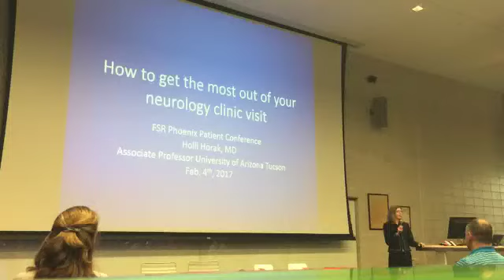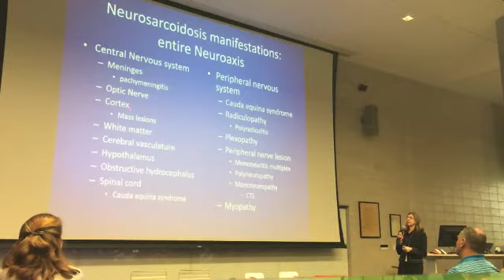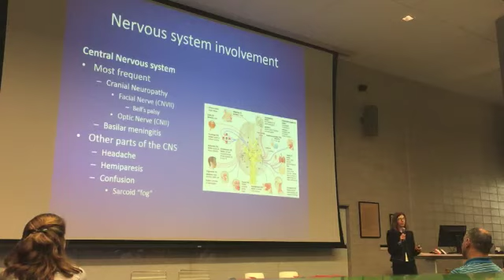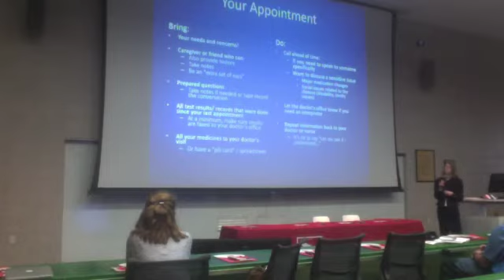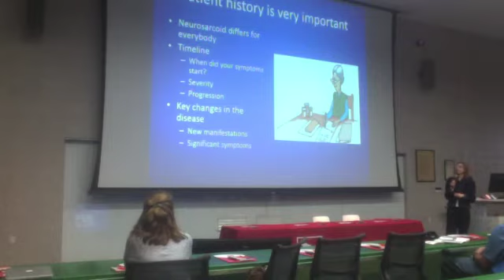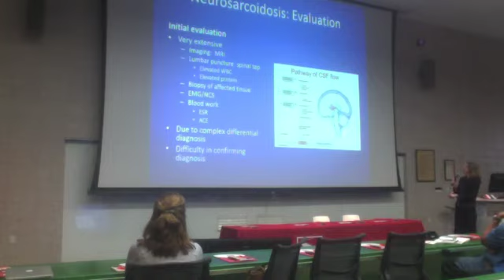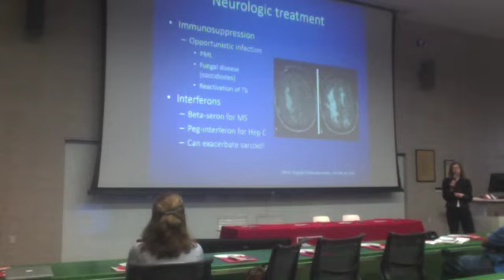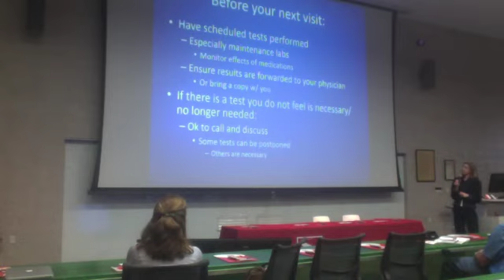Phoenix Conference- Dr. Holli Horak, Neurosarcoidosis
Holli Horak, MD of University of Arizona tells patients how to get the most out of their visit to the neurologist.